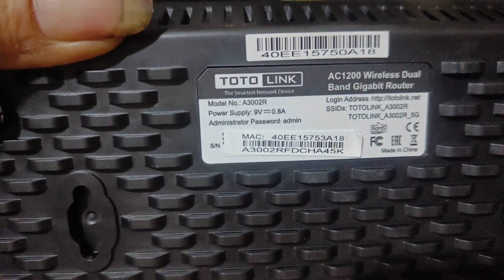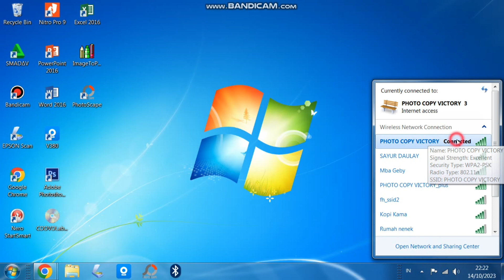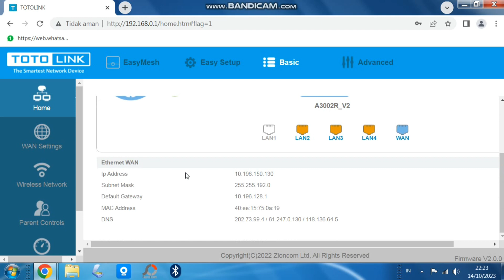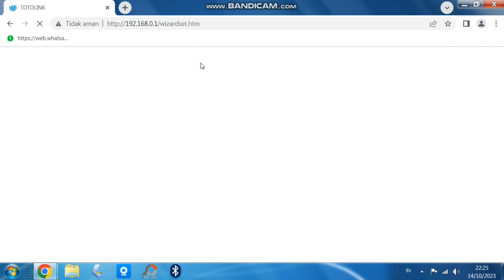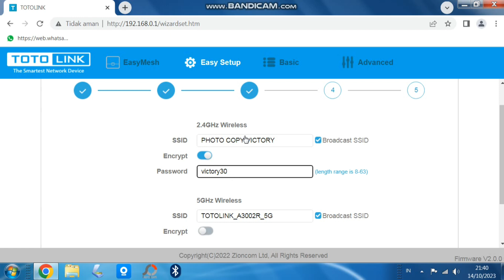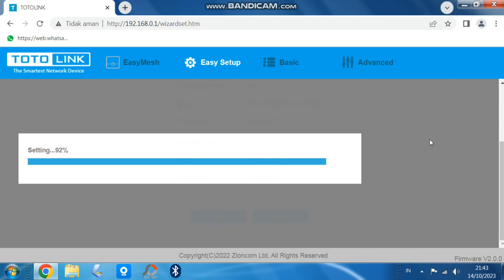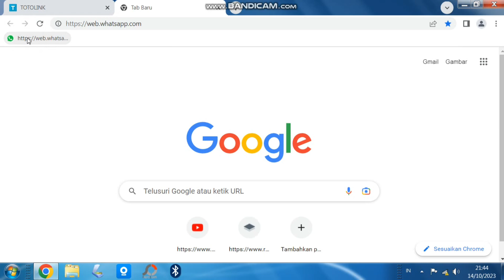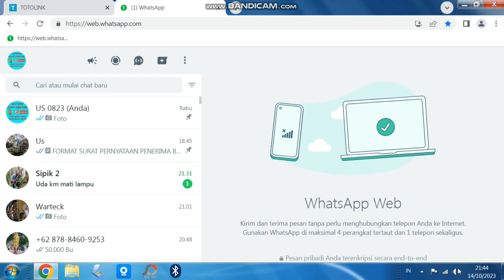cara ganti pasword wifi first media Toto link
Cara ganti pasword wifi first media dan nama wifi nya Toto link